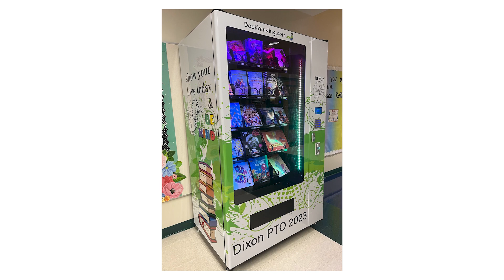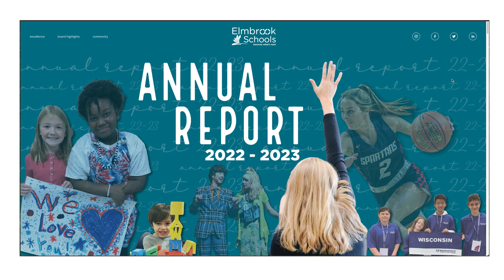Superintendent Update: September 2023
Dr. Hansen provides updates from the newly renovated Burleigh Library!